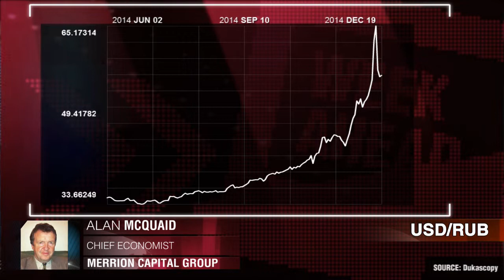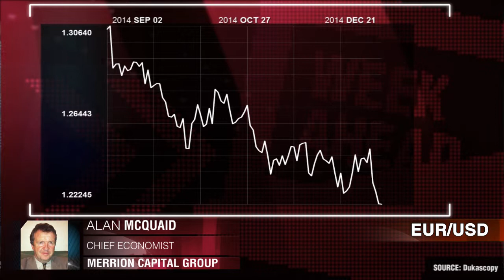Un ojo puesto en Grecia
¿Las políticas nacionales serán el principal motor del mercado en 2015, en lugar de los fundamentos económicos? Alan McQuaid, Merrion Capital Group.